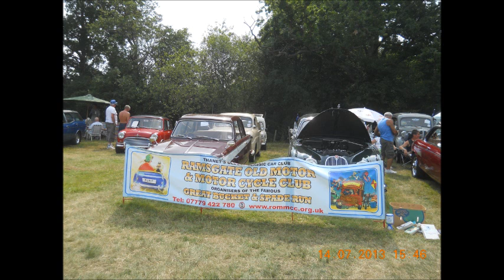darling buds of may classic car show 2013 part 13